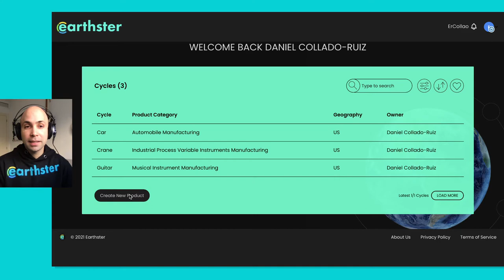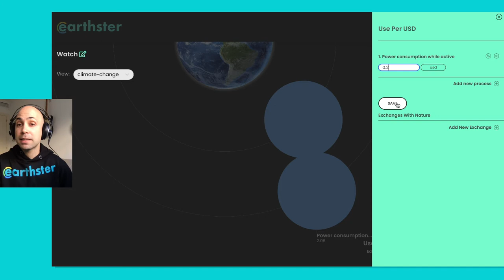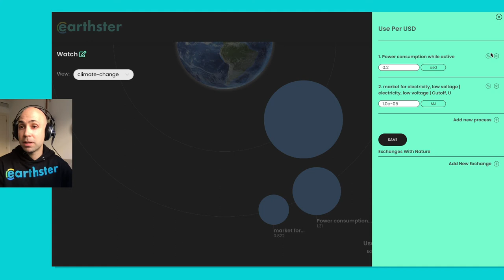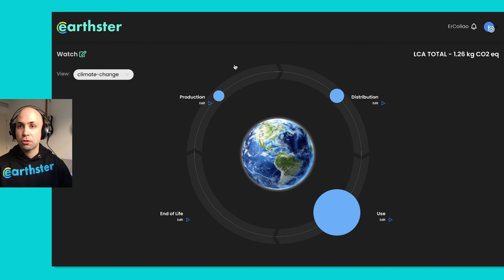Inside Earthster - Episode 1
We're starting a series of short monthly videos to engage with the community. We're building Earthster, a tool to measure your environmental impacts. Our vision is that, by making it 10x more efficient to share environmental data in the supply chain, manufacturers and service providers will provide transparent data to their own customers.

We believe in open data. We're building Earthster from the ground up in 2021. So we want to be open as well in the way we develop it. And we want to engage other people, so that this becomes the perfect tool for environmental transparency. So please drop us a message and let's create that transparency together!